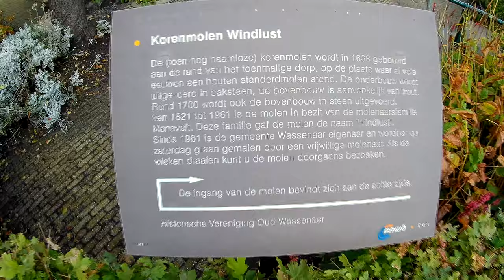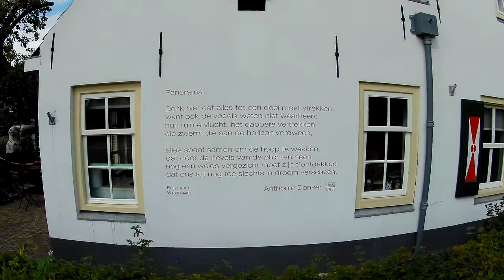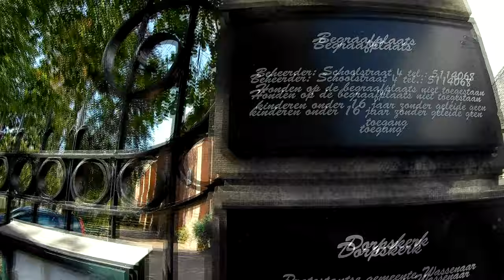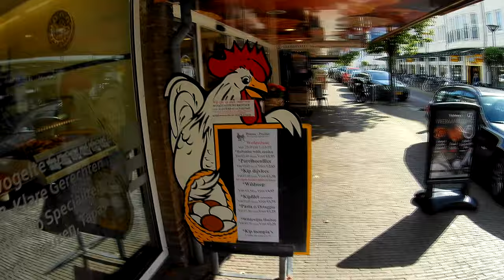4K - WASSENAAR Village -the Netherlands - 2019 #13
This is a video about WASSENAAR.

There are rumours that the 12th-century Romanesque church in Wassenaar lies on the spot where the Northumbrian missionary Willibrord once landed in the Netherlands; the high dunes to the west were not formed until later.
Wassenaar long remained an unremarkable little town, known only as the home of the House of Wassenaer. It only began to gain notoriety in the 19th century when Louis Bonaparte ordered the construction of the Heerweg ("Army Road") between The Hague and Leiden, which forms the current Rijksstraatweg. In approximately 1840, Prince Frederik had the De Paauw (Peacock) palace built, where he lived for many years; it now serves as the city hall of Wassenaar.
With the construction of the railway between Rotterdam, The Hague though Wassenaar towards its final destination the coastal area of Scheveningen in 1907, the course of which now forms the Landscheidingsweg. Wassenaar became attractive as a residence for wealthy people from Rotterdam.
From September 1944 to March 1945 Wassenaar was one of launching sites used by the German Luftwaffe, commanded by SS General Hans Kammler for the V-2 rockets directed mainly towards London.[7]
On one of the main routes to the Wassenaarseslag, the main beach for Wassenaarders, a World War II bunker can be found. For safety reasons and the instability of the structure, it was sealed off to prevent entrance.
The American World War II and Korean War general Haywood Hansell, who helped plan the Allied bombing offensive against both Germany and Japan, lived in Wassenaar in retirement from 1957 to 1966.
In 1982 the Wassenaar Agreement between employers' organisations and trade unions in the Netherlands was signed here. This groundbreaking agreement helped in restraining wage growth in return for the adoption of policies to combat unemployment and inflation.
The Wassenaar Arrangement, a post Cold War era arms control convention, was signed here by forty member nations in May 1996.